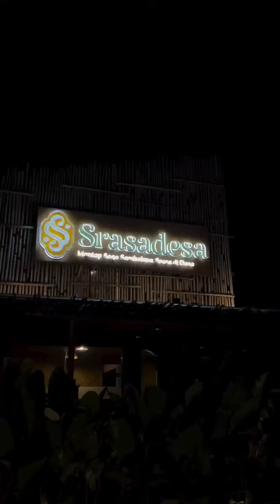ahy Bersama Bapak SBY, ibas bas, dan jajaran Partai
ahy Bersama Bapak SBY, ibas bas, dan jajaran Partai demokrat , kami menyambut para kader utama dan Caleg DPR RI Partai Demokrat di Rumah Makan Serasadesa, Madiun Kota Gadis, Jawa Timur pada Minggu (19/11) yang lalu.

Kami semua menikmati hidangan khas Jawa Timuran yang disajikan, mulai dari krengsengan, ayam goreng, hingga jajan pasar tradisional yang ragam dengan rasanya yang luar biasa!

Senang rasanya bisa kembali bersilaturahmi bersama para pendekar Partai Demokrat yang siap bekerja memenangkan pemilu 2024. Terima kasih telah hadir jauh-jauh ke Madiun, semoga masyarakat Madiun bisa merasakan dampak ekonomi kegiatan kita ini. ��Selamat bekerja! Sampaikan salam saya kepada para kader dan masyarakat di daerah masing-masing!